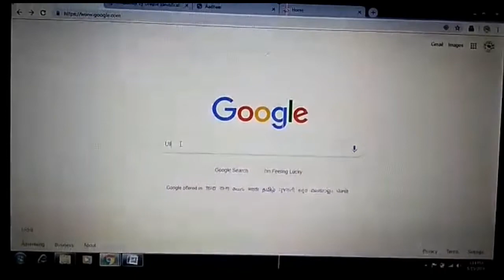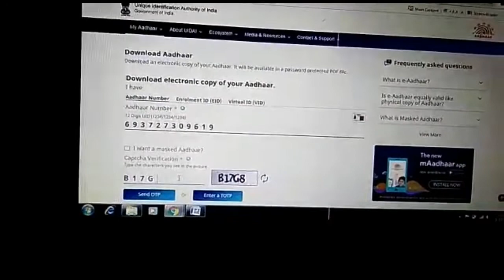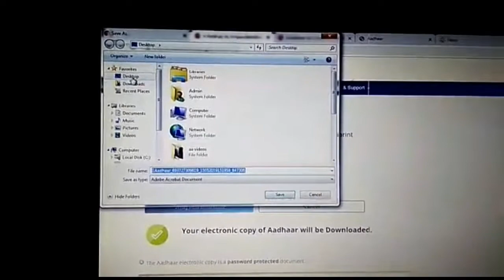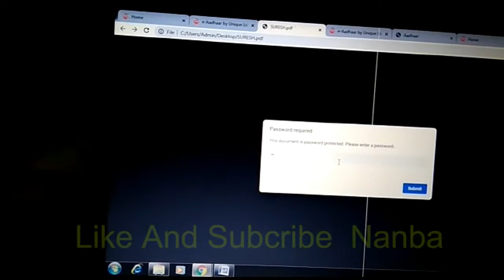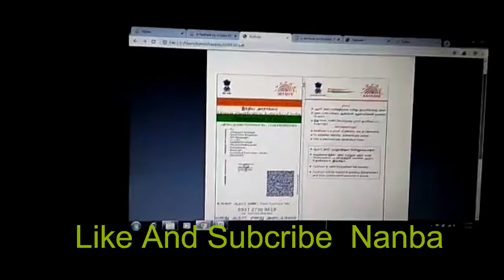How To Download Aadhaar card Tamil With in 2 Minits - Aadhaar card is missing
How To Download Aadhaar card download
How To Download Aadhaar Card in mobile
How to Download Aadhar card in online new updates 2019
How to Download Aadhar card in online new